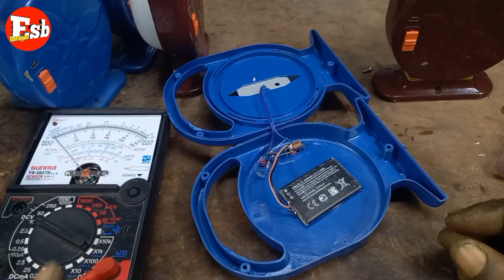১০০ টাকার চার্জিং লাইট রিপিয়ার ঘরে বসে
মাত্র ১০০ টাকা দিয়ে লাইট কেনার পরে দুই এক দিনই লাইটটি নষ্ট হয়ে যায় তারপরে এই লাইটটা আমরা ফেলে দে লাইটটা খুলে না দিয়ে ঘরে বসে আমরা এই লাইটটি রিপিয়ার করতে পারি অথবা সার্ভিসিং করতে পারি
সম্পূর্ণ বিষয়ে আমরা সাতটি আটটি লাইট রিপেয়ার করেছি এই ভিডিওর ভিতর বিশ মিনিটের এই ভিডিওতে আপনাকে বিভিন্ন ধরনের আইডিয়া দেওয়া হয়েছে এই ভিডিওর ভিতর আমাদের এই ভিডিওটি দেখলে আপনাদের আইডিয়া হয়ে যাবে কি ধরনের আইডিয়া নিতে হবে একটা লাইট কেনার সময় এবং কিভাবে একটা লাইক ব্যাকআপ বেশি দিবে লং টাইম ব্যবহার করতে পারবেন ঘরে বসে একটি লাইক মাত্র সিক্রেট সমস্যাগুলো হয়ে থাকে আর আমরা লাইটগুলো ফেলে দিই কেন নষ্ট হয়ে গেছে দীর্ঘদিন আবারো এই লাইটটা ব্যবহার করতে আমরা সাধারণ অল্প একটু কাজ করতে পারলেই হয়ে যাবে তো আসুন আমরা সম্পূর্ণ ভিডিওটি দেখি